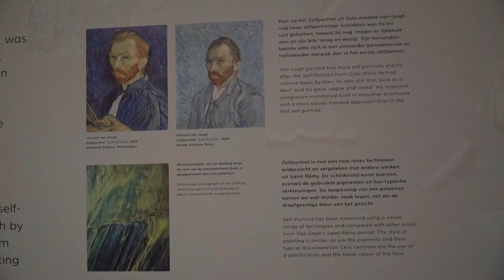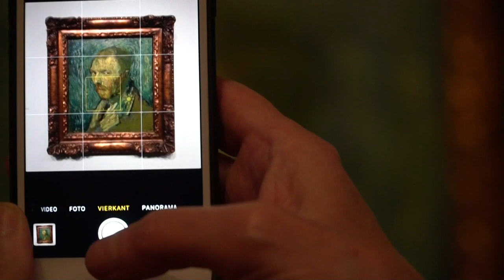El autorretrato que pintó Van Gogh mientras estuvo internado con psicosis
Vincent van Gogh se autorretrató en 1889 mirando de reojo, como un hombre tímido, asustado y deprimido, que no quería reconocerse en el espejo, mientras estaba siendo tratado de su primer episodio psicótico en un sanatorio del sur de Francia, confirmó este lunes el museo del artista en Ámsterdam.
¡Visítenos!